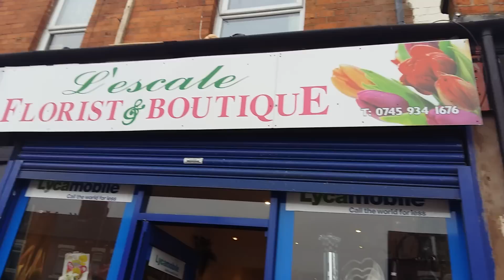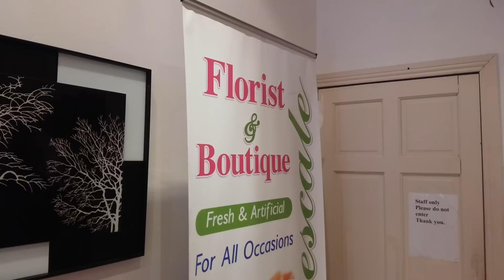ALERT COMBATTANTS TO BONGAMA KOBANDA REBELLION PO BA RWANDAIS BAKOTI TROP NA KONGO